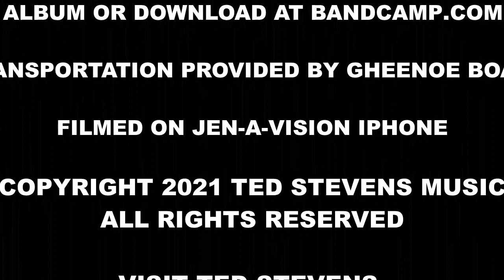Ted Stevens "Closing Credits" (Official Video)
Ted Stevens Official Video of "Closing Credits" from his 2021 Limited Edition Album Release
"It's Showtime!" available thru Bandcamp and at his shows.

Recorded, mixed and mastered by Robbie Robertson
Blue South Recording, Wesley Chapel, Fl

Filmed and directed by Jennifer Castilow